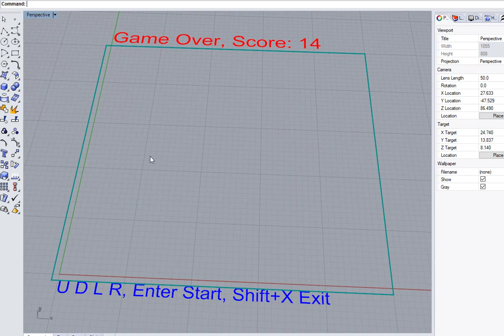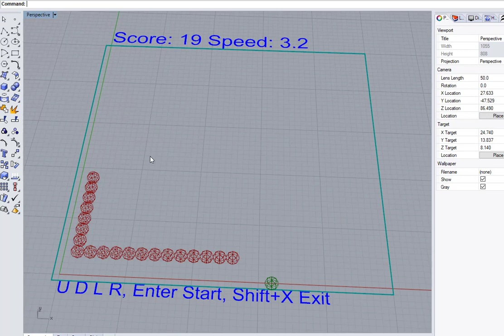Snake in Rhino 5 64 bit.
Port of a few different snake game snippets into Rhino. Just because.